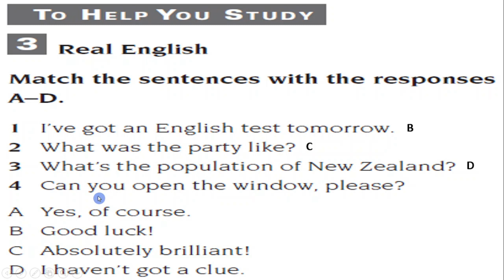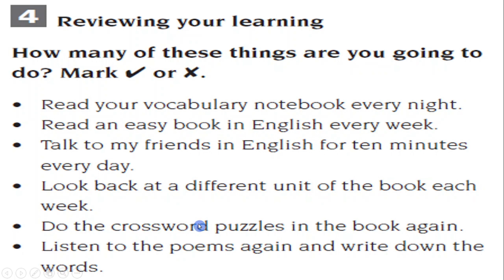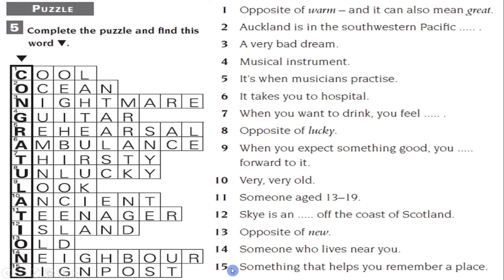Sunrise 9 Unit 7 Lesson 4 Part 4/4